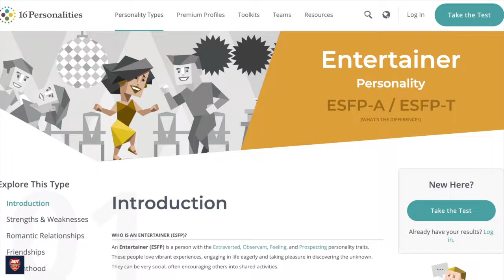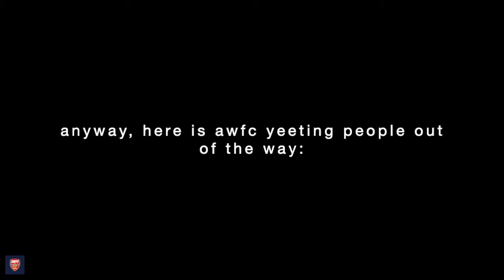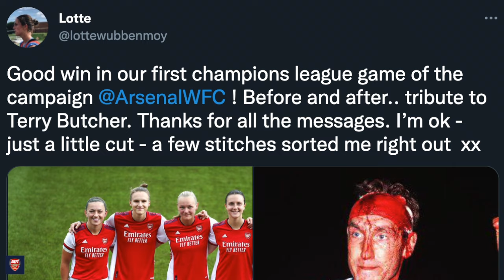Arsenal Women funny moments BECAUSE WE BEAT CHELSEA | CRACK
OH MY GOD WE BEAT CHELSEA

(I was gone for a long while but I AM BACK!)